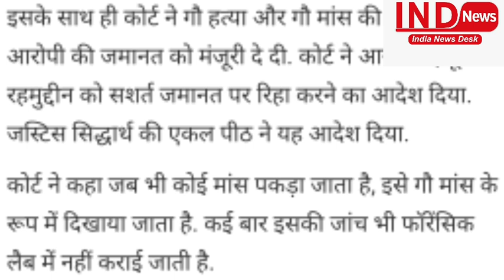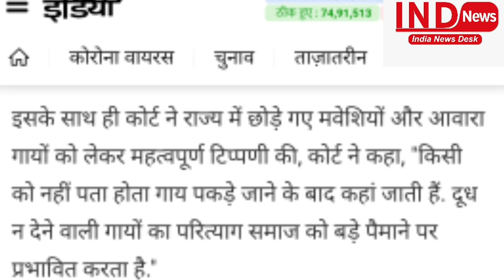गोरक्षा कानून में फंसे बेगुनाह, बोली अदालत